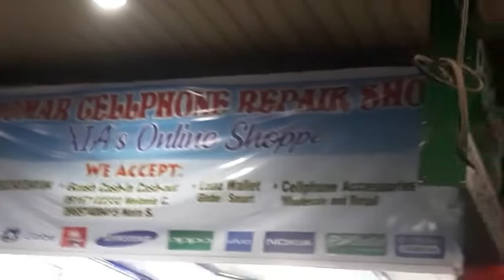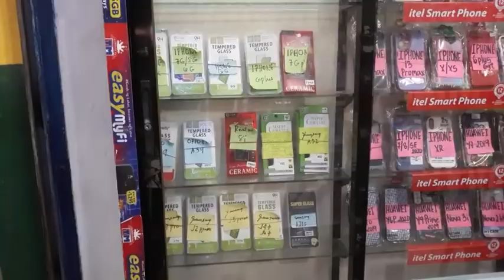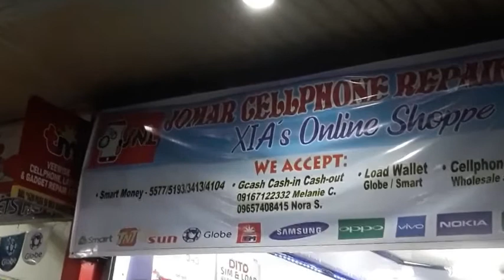JOMAR CELLPHONE REPAIR SHOP😙